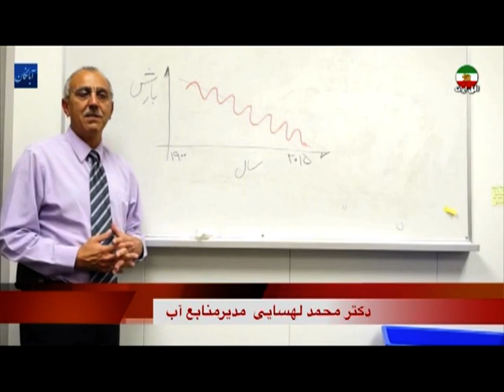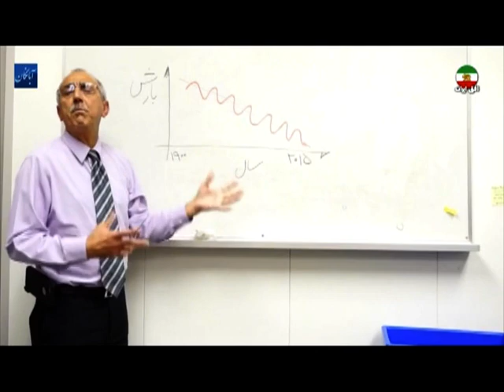IRAN, Dying ECOSYSTEM, نيکاهنگ کوثر « آب ـ سد ـ بند ـ خشکسالي ـ مرگ »؛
IRAN, ECOSYSTEM, WATER, DAM, DIKE, DROUGHT, SURFACE WATER, GROUND WATER, DROUTH, AGRICULTURE, DEFORESTATION, EROSION, DUST STORM, IRRIGATION, NIKAHANG KOWSAR, ANDISHEH TV,